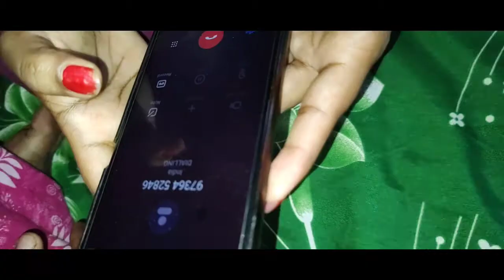The Experience Of Calling The Wrong Number For The First Time🤪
Hi everyone welcome to my how2grow chanel.
My name is Mousumi Hazra.I will be sharing Bengal farmers family lifestyle and Farmer cultivation. I want to share my Daily Moments with you guys throw my vlogs.